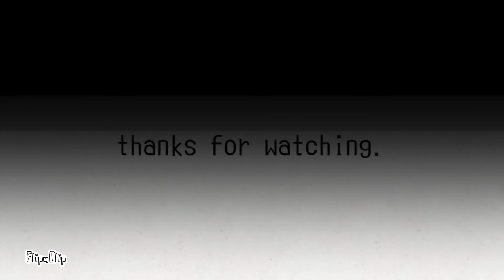Ghost Animation Meme // FlipaClip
back at it again before I

Original Song: Confetti - Ghost
constant is only a character.